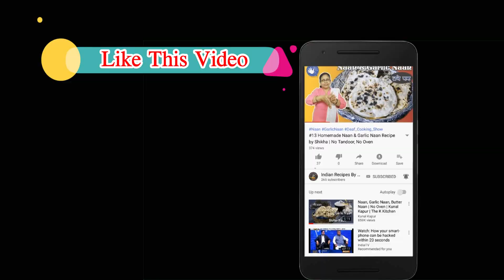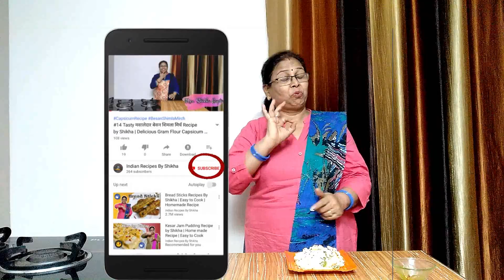#67 पास्ता बनाने का आसान तरीका | White Sauce Pasta |Amazing Tasty Pasta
Easy way to make white sauce pasta Kids love this recipe. It is really amazing
Learn to make white sauce pasta
INGREDIENTS:
Pasta
Garlic
White flour
Black pepper powder
Chili flakes
Salt
Capsicum
Carrot
Onion
Butter
Oil
Milk
Grated cheese